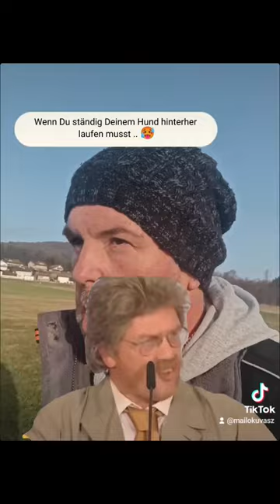Wenn Du ständig Deinem Hund hinterher rennen musst... 🥵